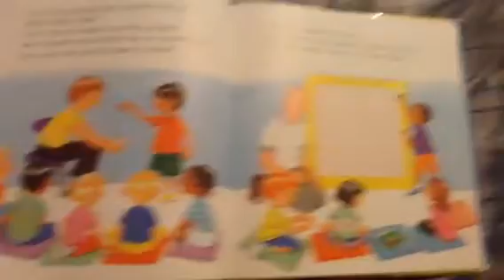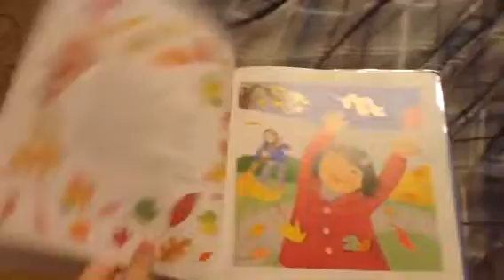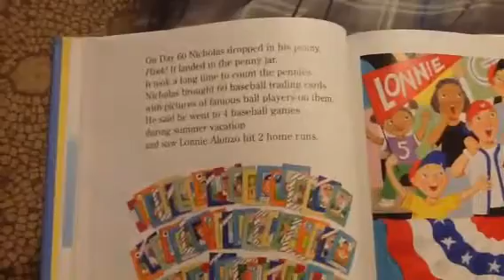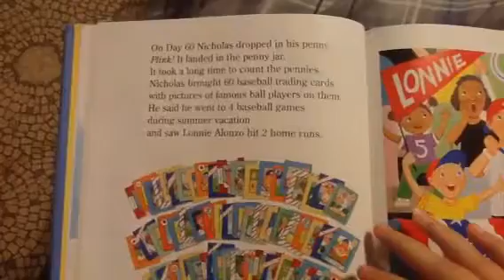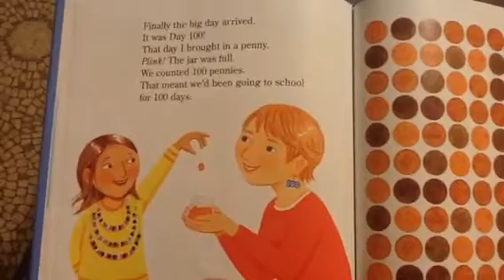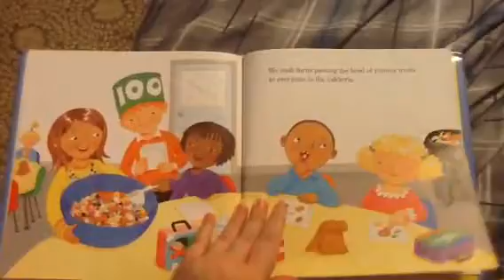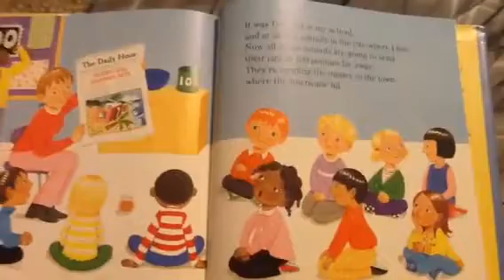Special Storytime: 100 School Days (Rock N' Readers)